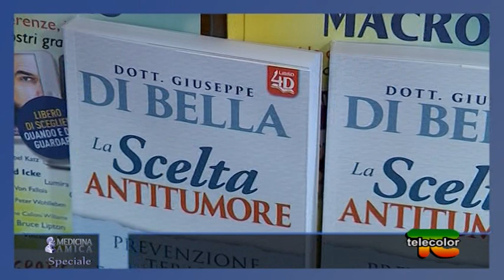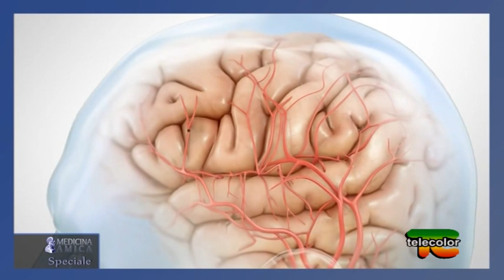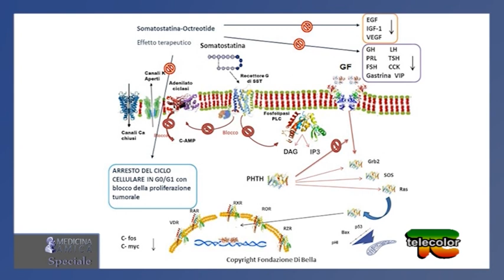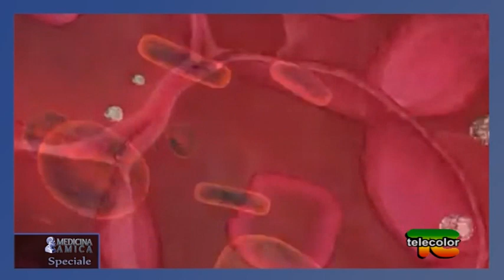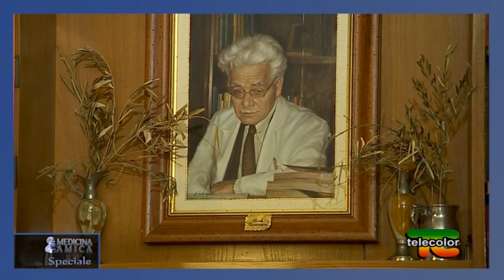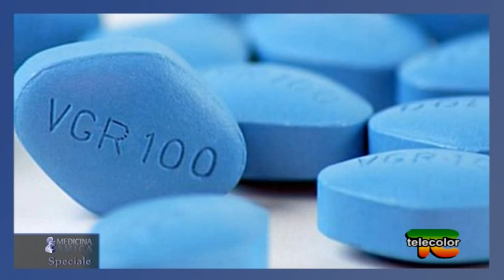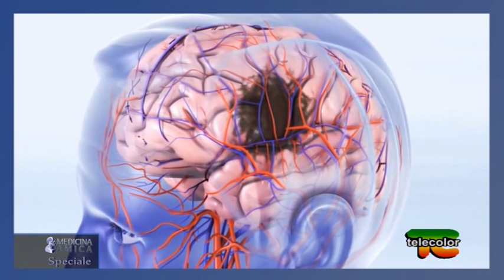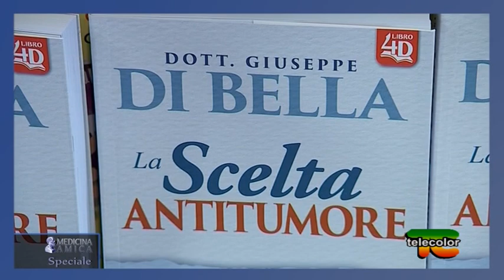Il Metodo Di Bella: i tumori cerebrali 16.10.2019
In questa puntata scopriremo qual è la cura proposta dal Dottor Giuseppe DI Bella e quali sono le cause scatenanti del proliferare dei tumori cerebrali. Alla base delle cause la presenza massiccia di campi elettromagnetici, con esposizioni prolungate e intense, ma anche lo stress continuativo e le forme profonde di depressione.